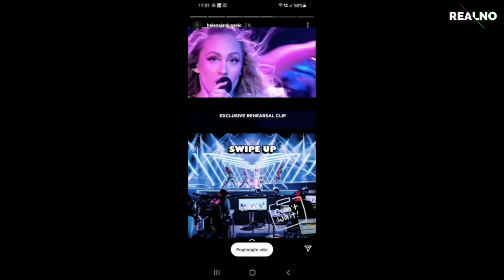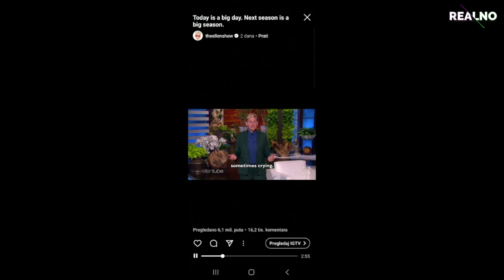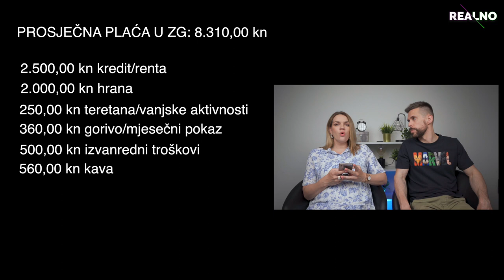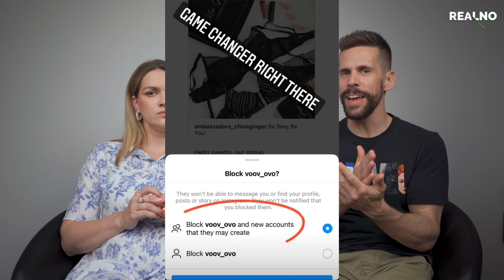Što mislimo o Albini i njenim outfitima? 💁🏻💁🏻‍♂️| REALNO S01E05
Tjedan dana nas dijeli od Eurosonga! Prokomentirali smo nastup i outfit Albine te prognoziramo plasman. Dok vi gledate novu epizodu već se održao eksperiment nakon kojeg se možda vratimo u lude noćne provode i izlaske. Prije ćemo možda morati raditi kućni test. A  nasreću porasla je prosječna plaća pa ćemo imati i za testiranje i cugu. Uživajte u novoj epizodi Realnog!